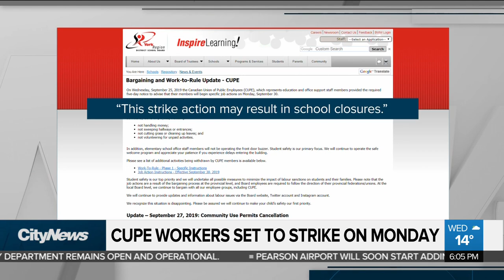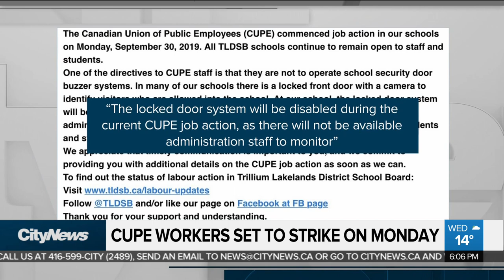CUPE workers set to strike next week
Tens of thousands of education workers are set to walk off the job on Monday next week, as CUPE prepares to strike. Adrian Ghobrial reports on what the move could mean for your kids, and their safety.